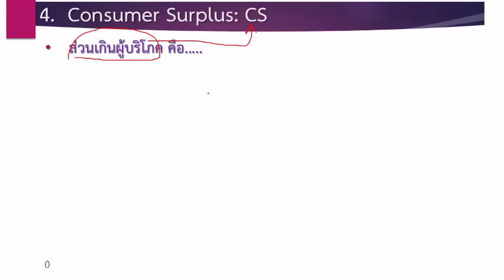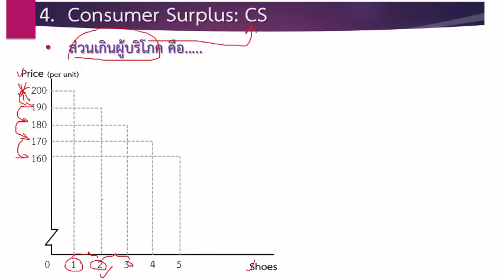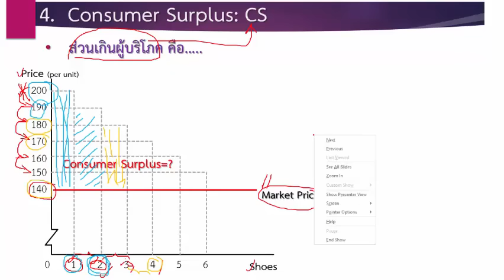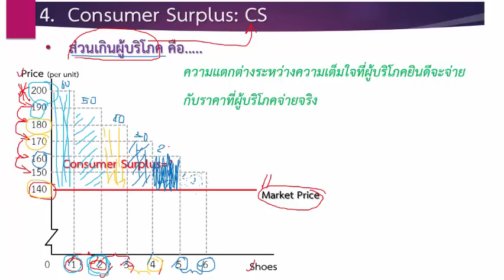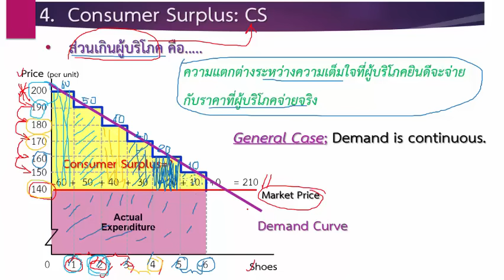875-205: ch.4 ตอนที่ 7 เรื่อง Consumer Surplus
วิชา 875-205 Microeconomics II
จัดทำโดย อ.จริยภัทร รัตโณภาส บุญมา
คณะเศรษฐศาสตร์ ม.สงขลานครินทร์